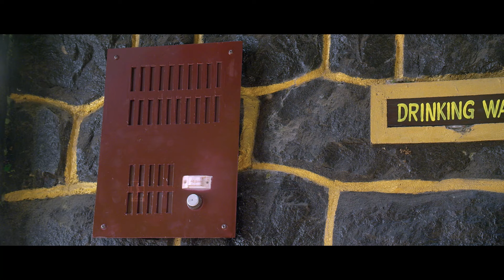Udata Parinda Bhojpuri Movie Scenes Part 04 | Ilayaraaja | Muthukaruppan | Saamy | Super Scenes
Movie Title :  Udata Parinda(Akka Kuruvi)
Directed & Screenplay by : Saamy
Based on Children of Heaven by : Majid Majidi
Produced by : M. Muthukkaruppan, Anitha Saminathan
Cinematography by : Utpal V Nayanar
Edited by : Manigandan Sivakumar